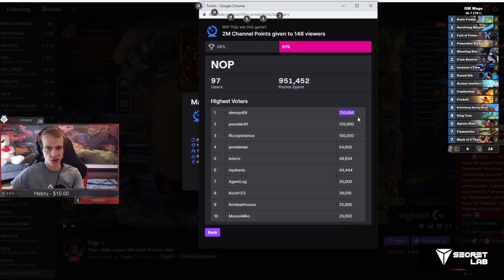RNG wins Are The Best Wins!!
Want the deckcode? All of Thijs' decklists can be found here on this imgur album which gets updated often